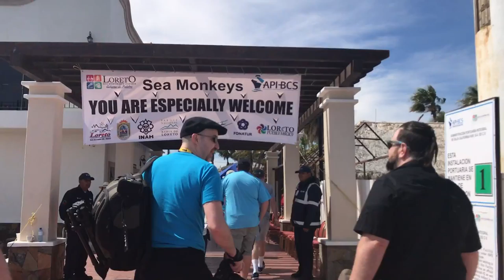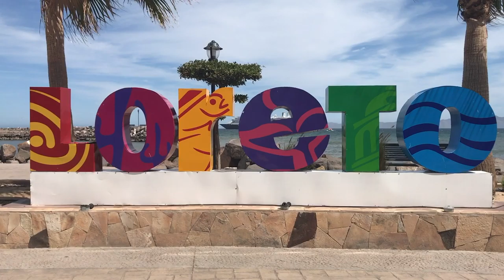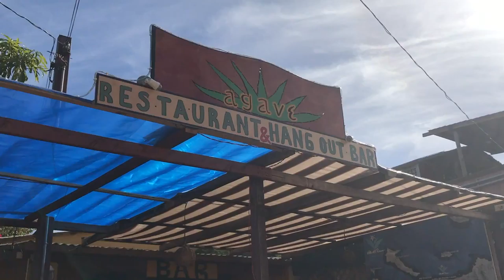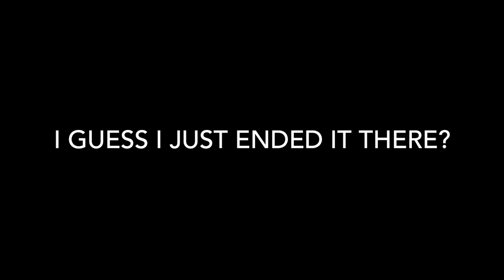JoCo Cruise 2017 | Day 4